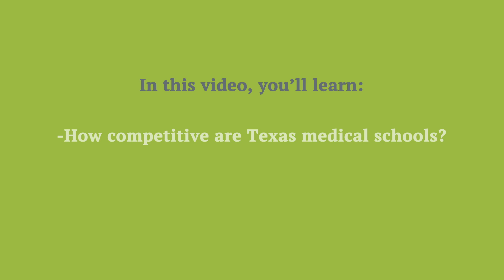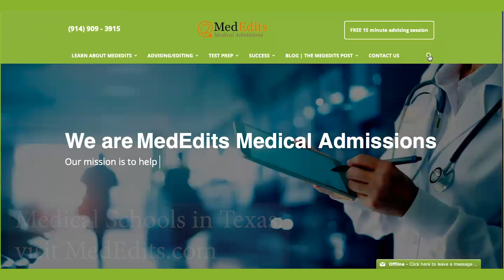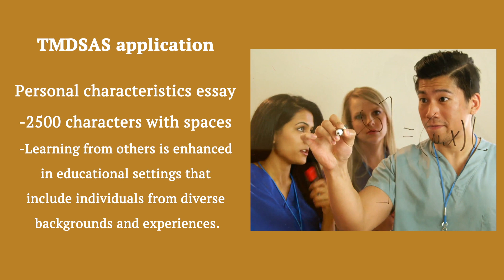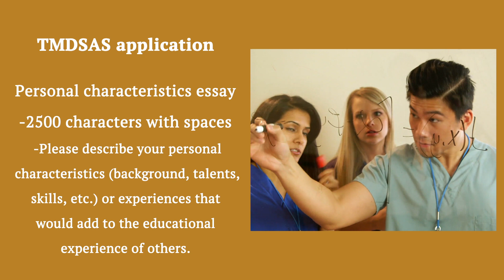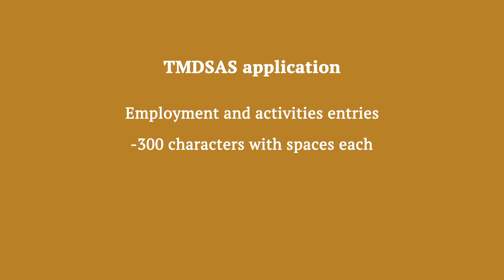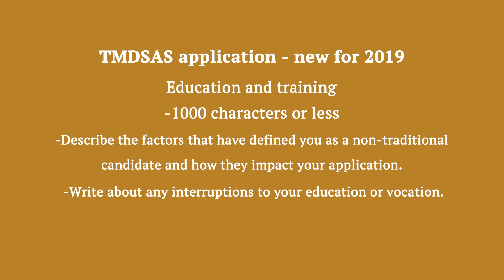Medical Schools in Texas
Download your FREE Guide: The Ultimate Guide to Medical School Admissions

Still have questions?  Sign up for a FREE 15 minute consultation

Texas has a total of twelve medical schools, of which six, Baylor College of Medicine, University of Texas Southwestern Medical Center, McGovern Medical School at the University of Texas Health Science Center, at Houston, The University of Texas Health Science Center at San Antonio Joe R. and Teresa Lozano Long School of Medicine, University of Texas Medical Branch School of Medicine, and Texas Tech University Health Sciences Center School of Medicine, make the top 100 medical schools list in research and primary care, according to U.S. News and World Report. Texas medical schools are competitive to get into, especially so for out-of-state students.

TMDSAS, AMCAS, and AACOMAS

Here is a list of all the medical schools in Texas:

Allopathic Medical Schools in Texas
MD Medical Schools in Texas

McGovern Medical School (Houston)
Texas A&M College of Medicine
Texas Tech University Health Sciences Center Paul L. Foster School of Medicine El Paso
Texas Tech University Health Sciences Center School of Medicine in Lubbock
Long Medical School (San Antonio)
University of Texas at Austin Dell Medical School
University of Texas Medical Branch School of Medicine at Galveston
University of Texas Rio Grande Valley School of Medicine
University of Texas Southwestern Medical School

Osteopathic Medical Schools in Texas
DO Medical Schools in Texas

University of North Texas – Texas College of Osteopathic Medicine
University of Incarnate Word School of Osteopathic Medicine

Applying to Medical Schools in Texas through TMDSAS

All Texas medical schools, except for Baylor, use an independent application service, The Texas Medical and Dental Schools Application Service or TMDSAS. As a part of the TMDSAS application, you will need to compose a personal statement, activities entries, as well as two additional essays the prompts for which are below:

Personal characteristics essay for TMDSAS

Learning from others is enhanced in educational settings that include individuals from diverse backgrounds and experiences. Please describe your personal characteristics (background, talents, skills, etc.) or experiences that would add to the educational experience of others.
The personal characteristics essay is limited to 2500 characters, including spaces.

Optional Essay for TMDSAS

Briefly discuss any unique circumstances or life experiences that are relevant to your application which have not previously been presented. Optional Essay is limited to 2500 characters, including spaces.

We encourage all applicants to complete the optional TMDSAS essay.

If applying to Baylor, you will complete the AMCAS application.

How Competitive are you for Medical School Admissions in Texas?

When applying to medical school, it is important to determine if your application is competitive. While researching medical schools, it is essential that you pay attention to the average MCAT scores and GPAs of accepted students, and acceptance rates. If you are considering medical schools in Texas as an out-of-state applicant, it is imperative that you also research what percentage of the entering class is comprised of in-state students. Most medical schools in Texas prioritize in-state applicants, which can make it especially competitive for out-of-state applicants..

So, how difficult is it to get accepted to a Texas medical school? Let’s review the data. Below are the average MCAT scores and GPAs, interview rates for in state and out of state applicants, acceptance rates, percent of entering class that is in state, and tuition for all medical schools in Texas.